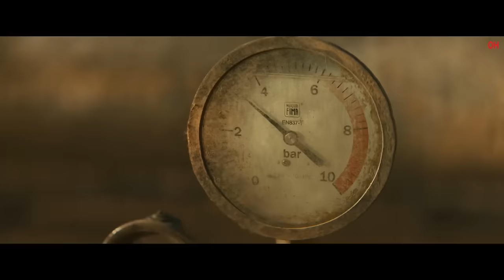The Wages of Fear | Official Hindi Teaser Trailer | हिन्दी टीज़र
Hello Internet!

In order to prevent a deadly explosion, an illicit crack team has 24 hours to drive two truckloads of nitroglycerine across a desert laden with danger.

The Wages of Fear | Official Teaser | Netflix